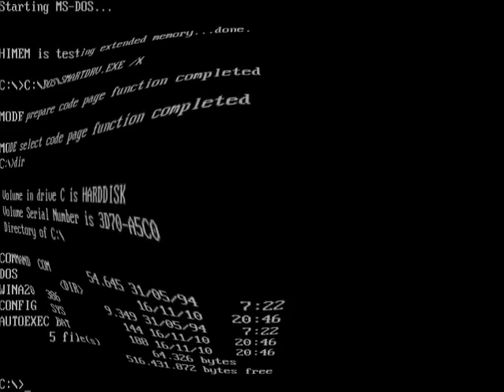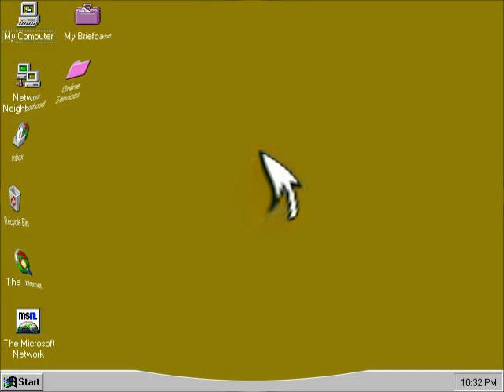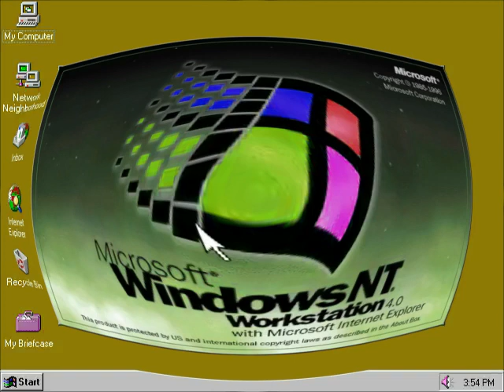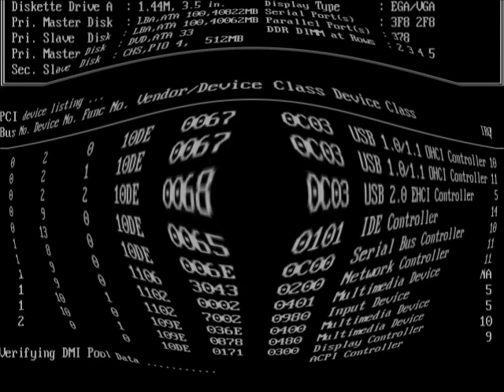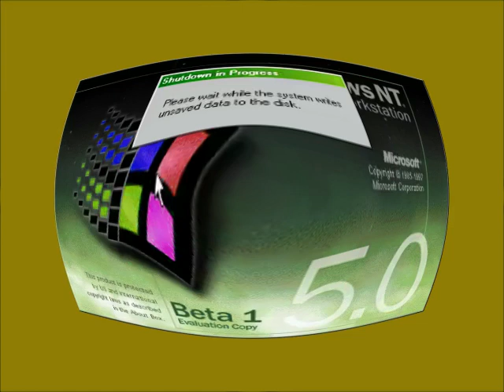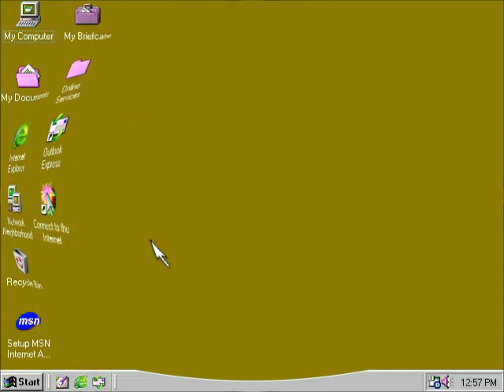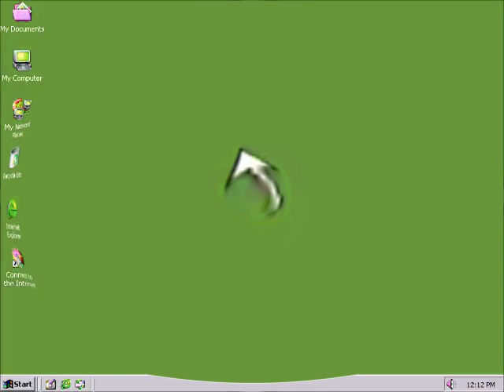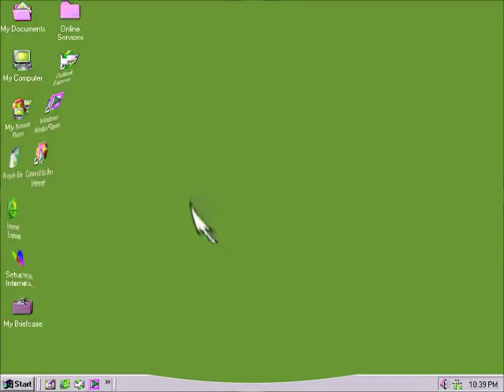I Killed Windows Startup and Shutdown Google Translate Voice Part 1